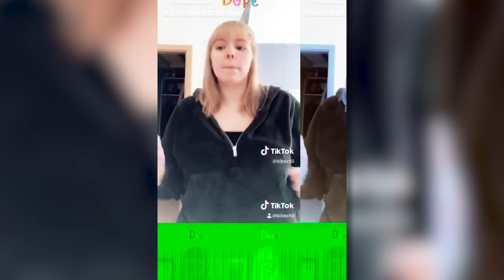Nathan Trent: „Mein erster Kuss? Mit sieben!“ | krone.tv ADABEI | Corona-Krise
Mit seiner neuen Single startete der Österreicher Nathan Trent jetzt eine Internet-Challenge. Auf Tik Tok und Instagram verbreitete sich der „Timeline“-Tanz wie ein Lauffeuer. Sasa Schwarzjirg bat Trent zum Blitzinterview. Den Ohrwurm „Timeline“ gibt es hier: Timeline by Nathan Trent